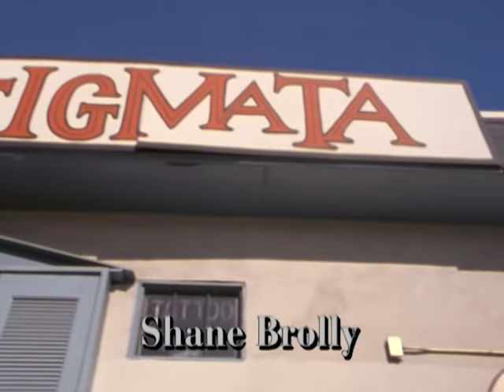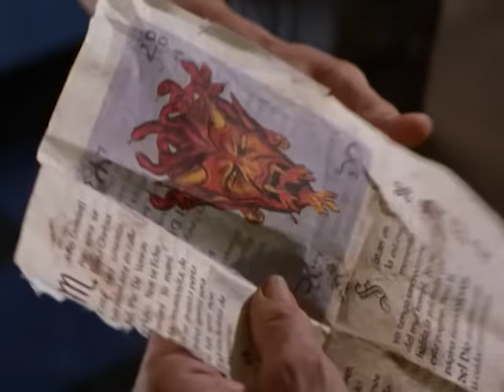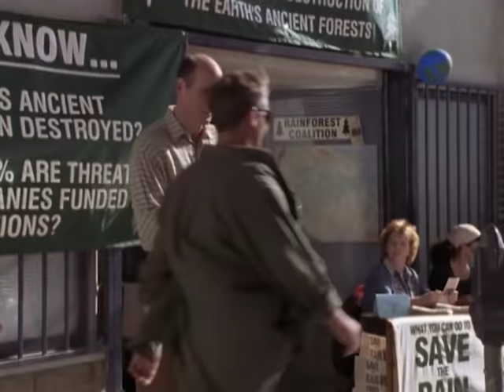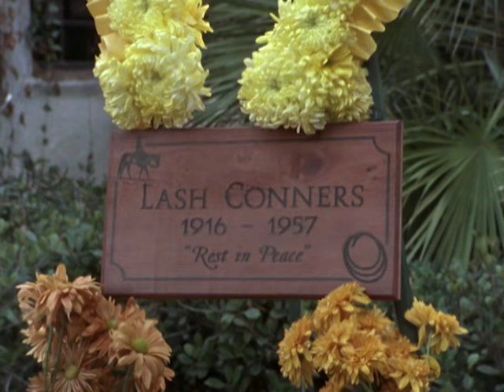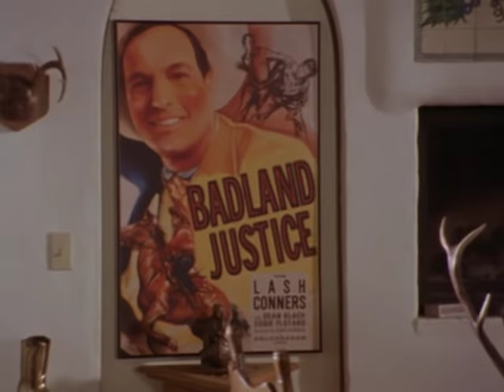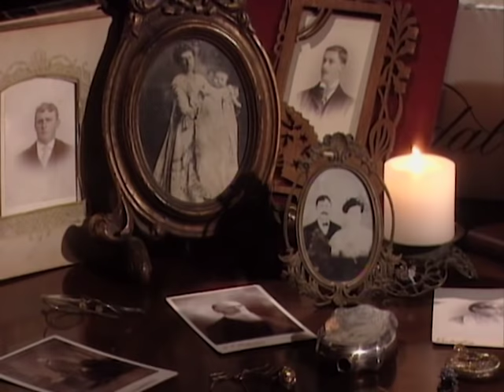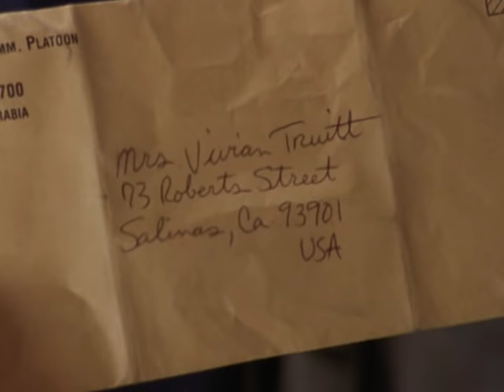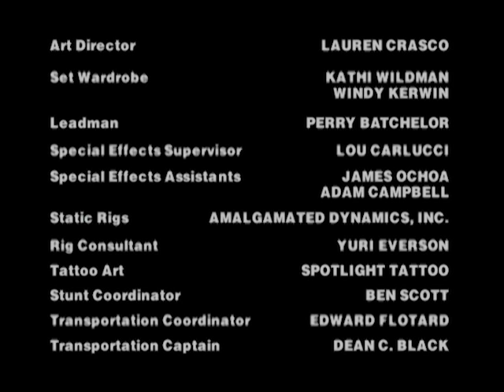Beyond Belief - Season 3, Episode 10 - Full Episode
This episode features the following cases: Devil's Tattoo, Static Man, The Bloody Hand, Where Have All the Heroes Gone, War Surplus.

Hosted by Jonathan Frakes, each episode of this cult anthology series presents several stories that appear to defy logic – the supernatural, ghosts, psychic phenomena, destiny and the divine – and offers the viewer a chance to decide what is fact and what is fiction.